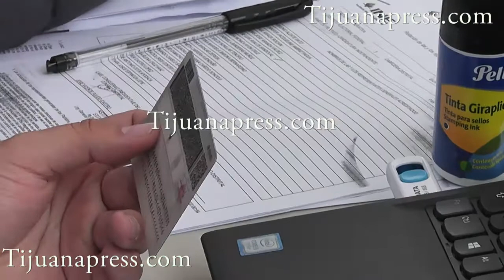Elecciones tranquilas en Tijuana